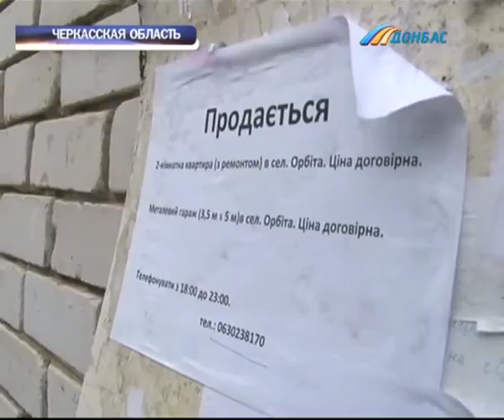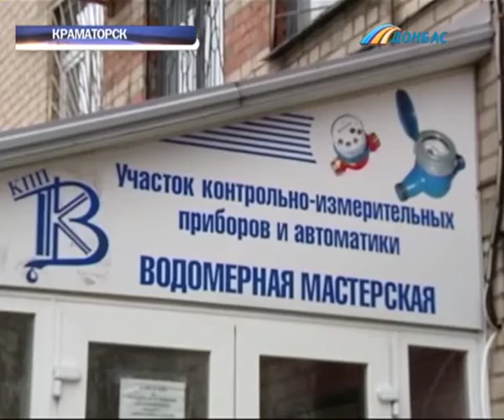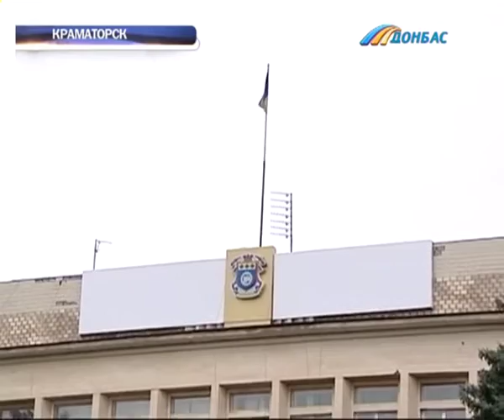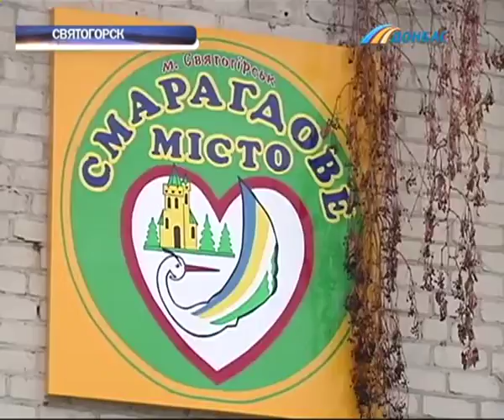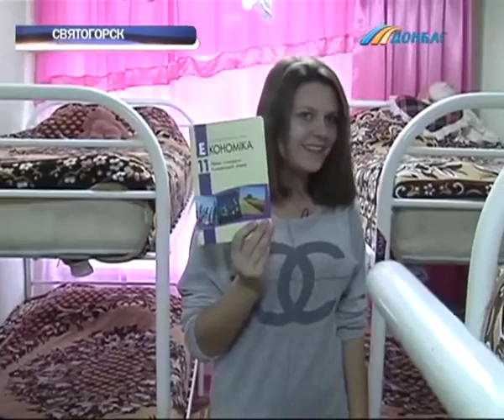Выпуск новостей от 4 декабря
Выпуск программы "Время новостей Донбасса" от 4 декабря.